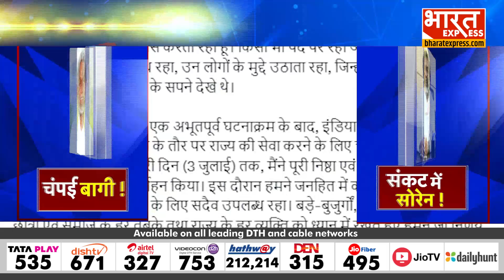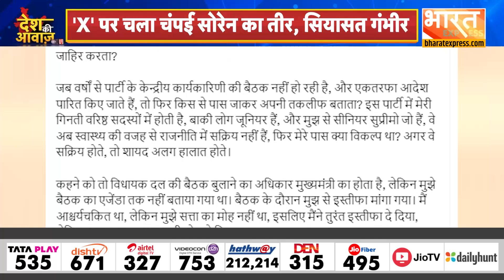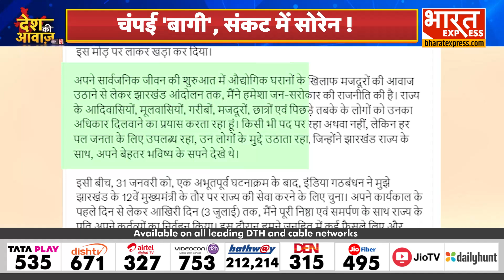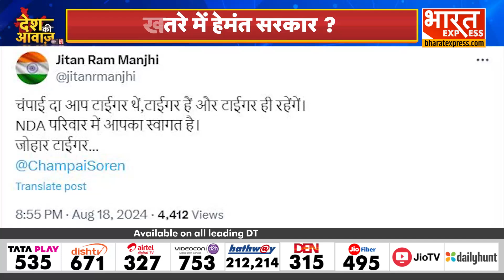Jharkhand Political Crisis : चंपई की चुनौती, गिरेगी सरकार? संकट में सोरेन! | Hemant Soren | Champai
Ronak Rathi